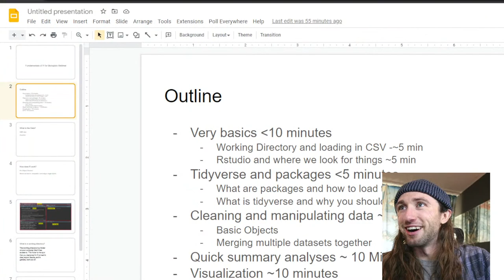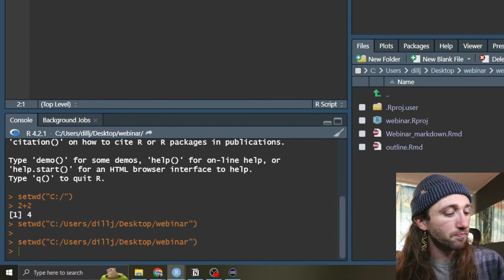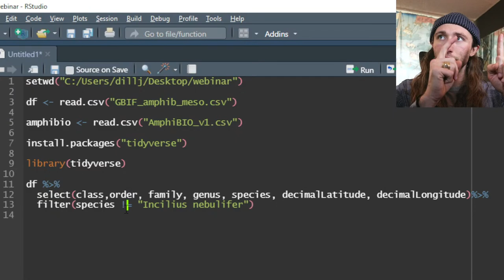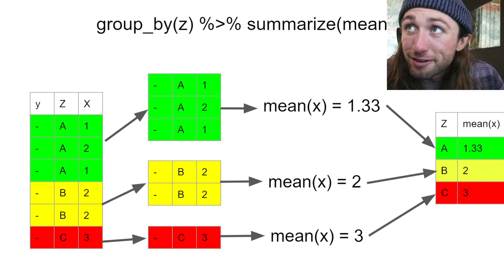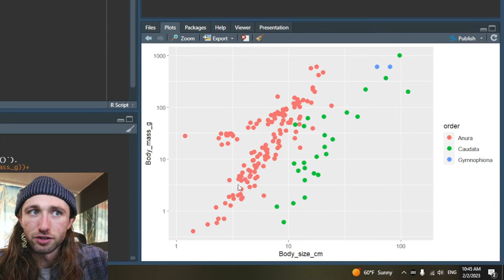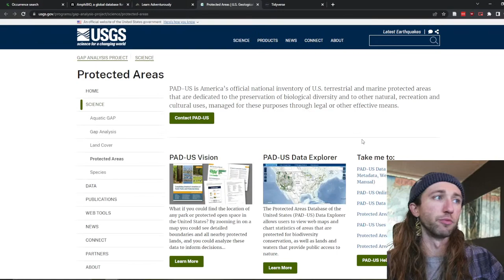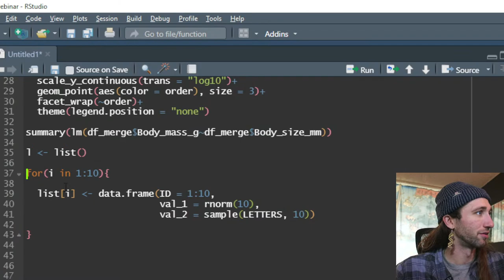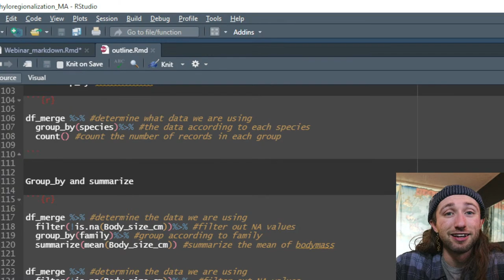Webinar: Fundamentals of R for Biologists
This 45-minute FREE Webinar will cover all the basics of R including:

Loading biological data
Cleaning data using the tidyverse package
Combining datasets
Logical statements
Visualizing data using ggplot2